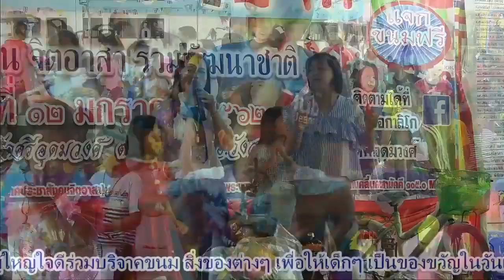วันเด็กแห่งชาติวัดศรีอุดมวงศ์ อำเภอวังสะพุง จังหวัดเลย@user-MeechookThailand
ฝากกดติดตามช่องน้อยๆช่องนี้ด้วยนะครับเพื่อเป็นกำลังใจ ให้กับเกษตรกรน้อยด้วยธรรม Thailand และรบกวนดูโฆษณาด้วยนะครับ ขอบคุณมากๆครับ